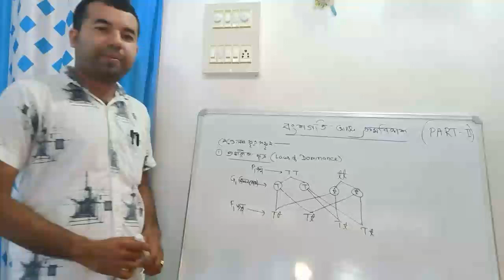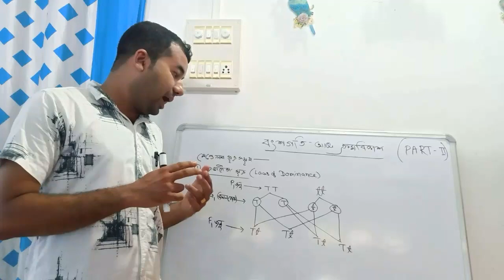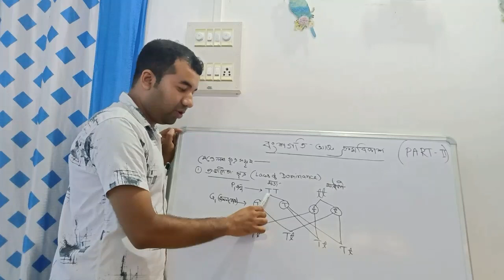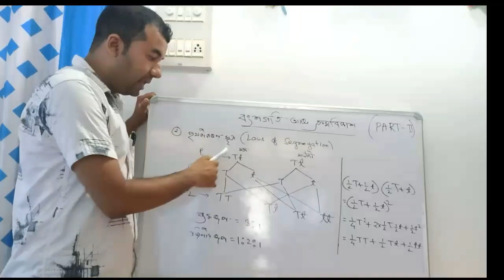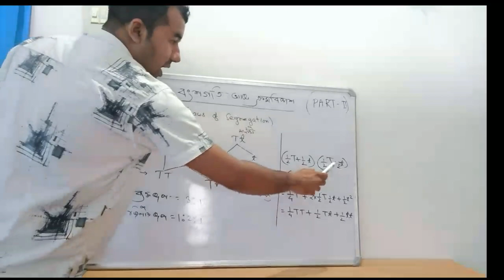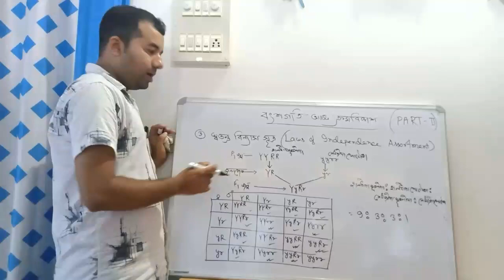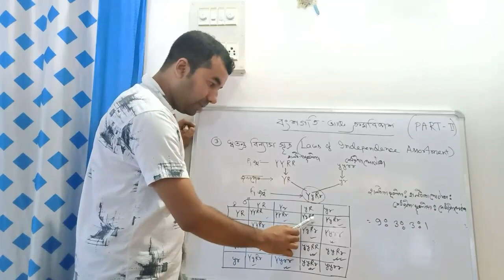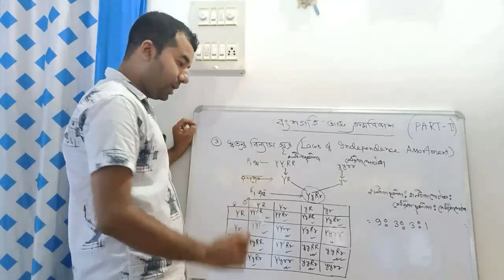Heredity and evolution /Mendalism/Mandel's Law of Inheritance/ part2 class 10 &12